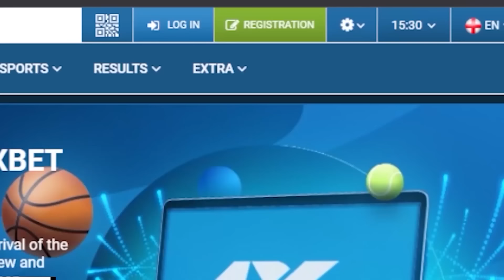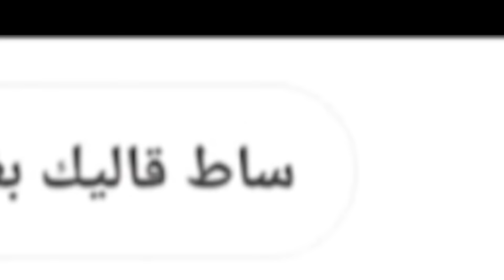ولاد 2007 عايشين الحياة 🤣. كيب**وس ولد العبد😂